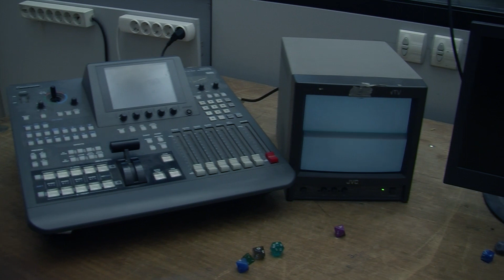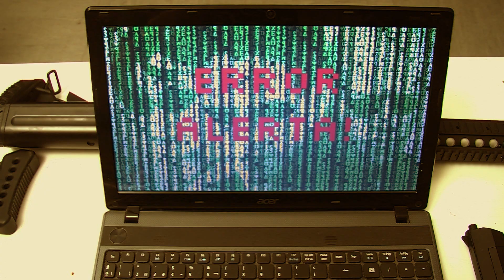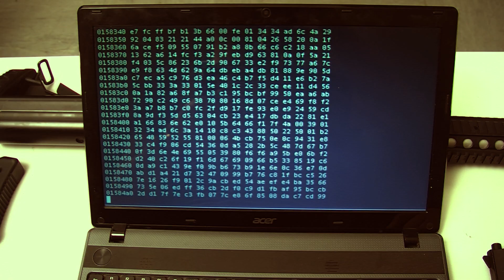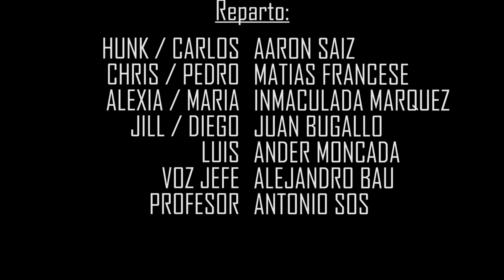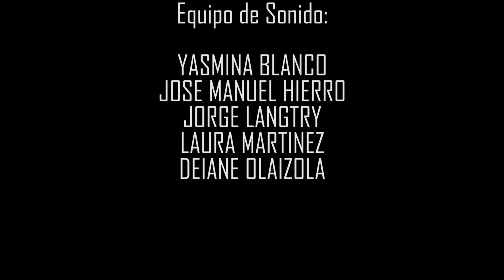La cura - Corto IES Valcárcel 2018